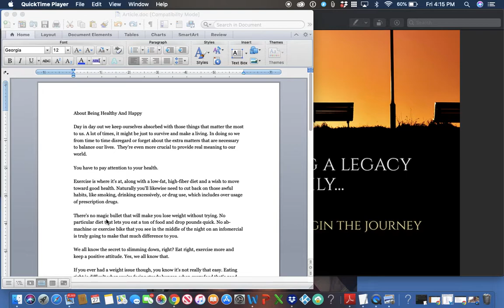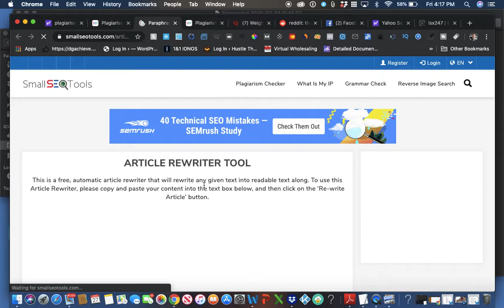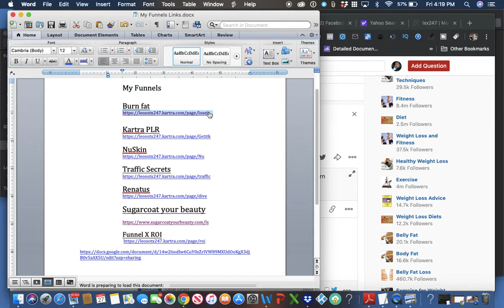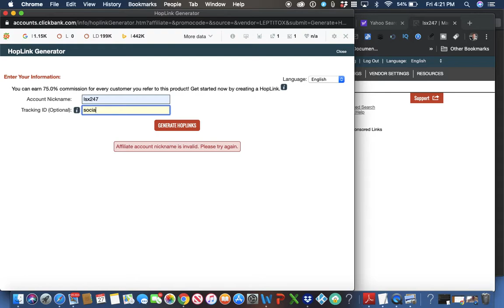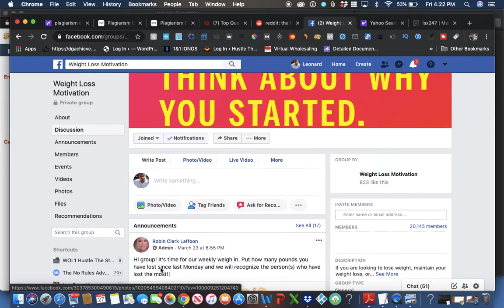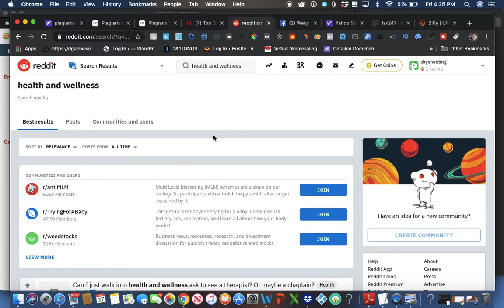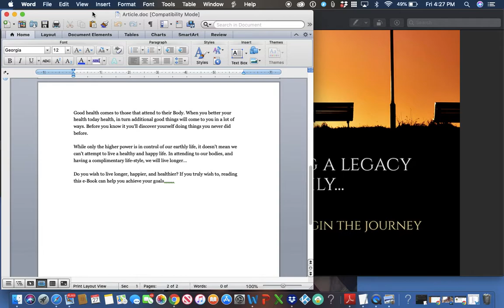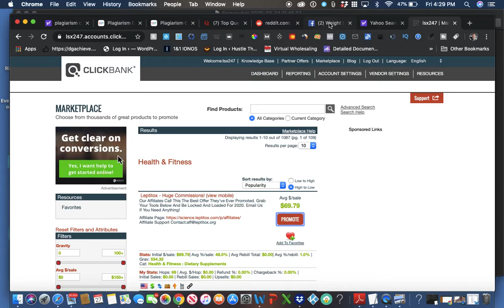link spamming video 2021+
link spamming video
Quick video on how to not get your links spammed in the Internet. Some of us have learned the hard way. Most marketers in the beginning have spammed a few times. Glad I can share.
Plus extra spamming tips.

I only recommend products or services that I have personally used and believe will add value to my viewers. Thank you for supporting my channel and helping me to continue creating valuable content for you!